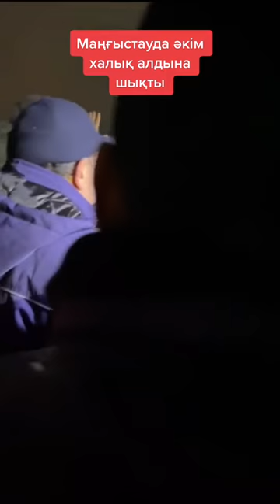14 января 2022 г.